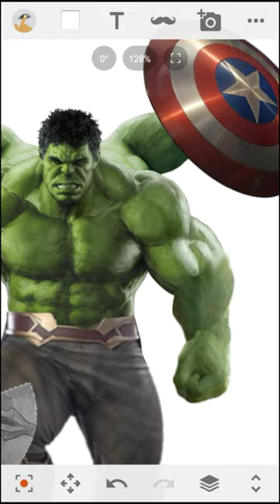Hulk + power full Marvel characters fusion art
shorts
YouTube Shorts
Hulk
Hulk smash
incredible Hulk
Hulk shorts
how to draw Hulk
Hulk Hulk
how to draw
Hulk drawing
Thanos
Thanos drawing
Thor
Thor hammer
Ghost rider
shield
Avengers
Marvel
Avengers drawing
Marvel shorts
Avengers shorts
abzal learn art
creative artist
tech editor 2.0
shorts video
trending shorts
viral shorts
trending
viral
short video
short